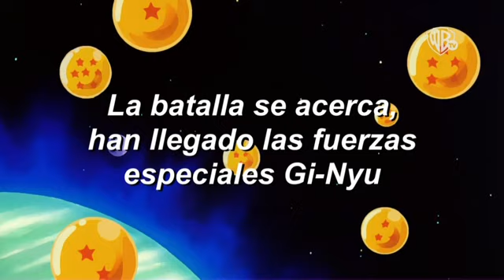Piratería en IMPORTANTE canal de televisión latinoamericano - Dragon Ball Z (1)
Uno de los tantos clips que incriminan la negligencia y descaro de la filial latinoamericana de Toei Animation.

Warner posee los masters originales en excelente estado que se emitieron hasta 2011 en Cartoon Network ¿Tanto costaba emitir esa versión en lugar de este bodrio? ¿Para eso nos tragamos las versiones heredadas y censuradas de Kai y Super en Warner? ¡RIDÍCULO!

Por favor, difundan este video para que la gente se entere y deje de apoyar esto, pueden seguir viendo DBZ en sitios piratas, es lo mismo y no incentiva  a que los mediocres de Toei sigan haciendo estas jugarretas con cadenas importantes y más cuando estas conservan el material original en mucho mejor estado.